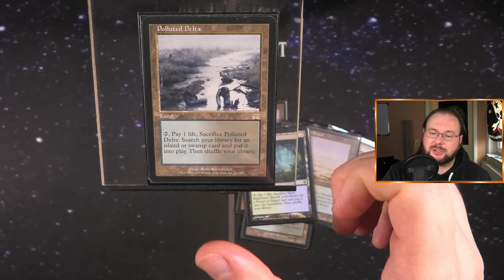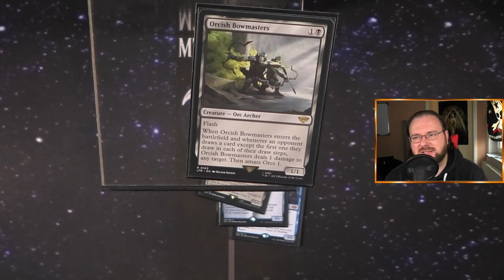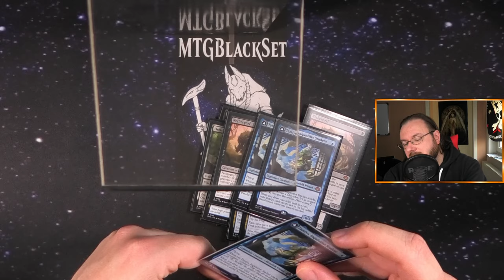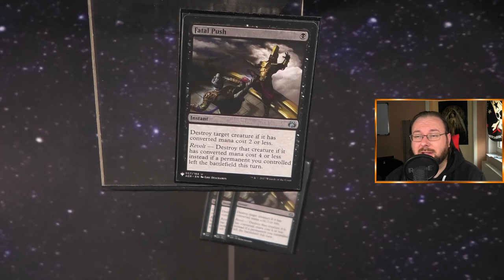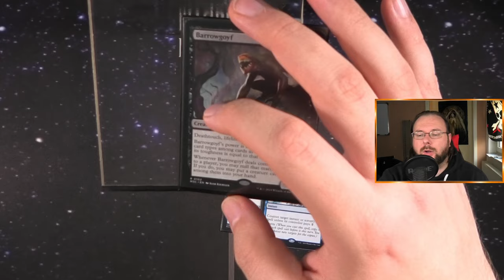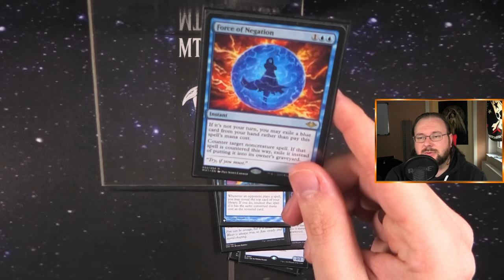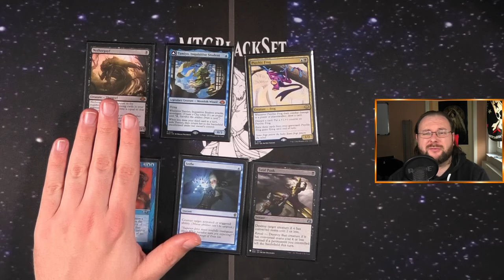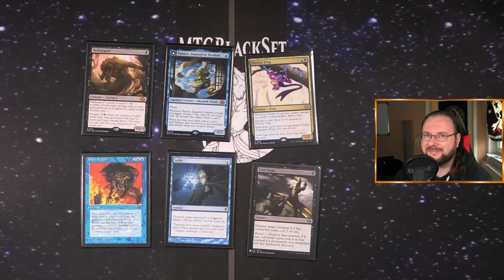Das beste Dimir Deck aktuell? [DeckTech]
Dimir Tempo hat mit den neuen Karten aus Modern Horizons 3 ein starkes Update bekommen und ist jetzt noch gefährlicher im Legacy-Format. In dieser Deck Tech zeige ich dir die aktuellste Version des Decks, das mit Karten wie Nethergoyf und Psychic Frog neue Waffen erhalten hat, um Gegner zu überrollen.

Dimir Tempo kombiniert schnellen, aggressiven Druck mit der Fähigkeit, die Aktionen des Gegners zu stören. Nethergoyf ist eine echte Bedrohung, die in den späten Zügen riesig werden kann, während Psychic Frog dir zusätzlichen Kartenvorteil bietet und das Tempo auf deiner Seite hält. Dazu kommen klassische Dimir-Karten wie Thoughtseize, Daze und Force of Will, die sicherstellen, dass dein Gegner nicht ins Spiel kommt.

Mit diesen neuen Tools kannst du deine Gegner effektiv kontrollieren und gleichzeitig konstant Druck ausüben. Egal, ob du das Deck bereits kennst oder neu dabei bist – in dieser Deck Tech erfährst du alles, was du wissen musst, um Dimir Tempo erfolgreich im aktuellen Meta zu spielen.

Schau dir das Video an und erfahre, wie du das Beste aus Nethergoyf, Psychic Frog und den anderen Karten herausholst.

Intro